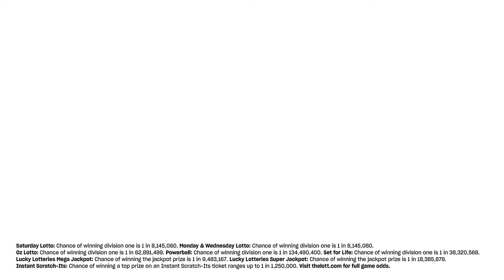The Week Ahead | 05 February 2024 | The Lott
The Lott's Week Ahead for 05 February 2024. Hear what the big offers are for the week across all of our games including Lucky Lotteries, Powerball and Oz Lotto.

Gamble Responsibly. Gamblers Help 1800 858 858